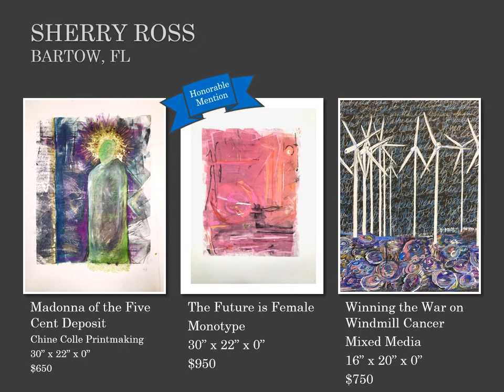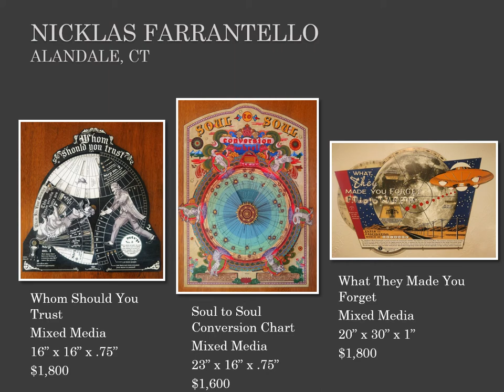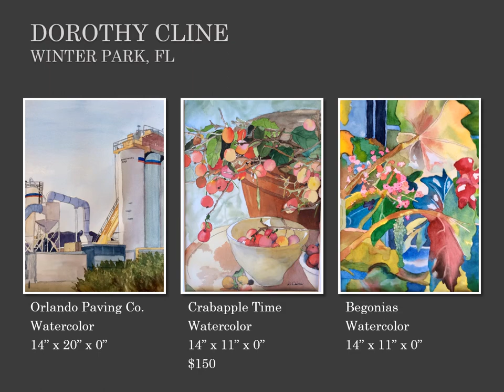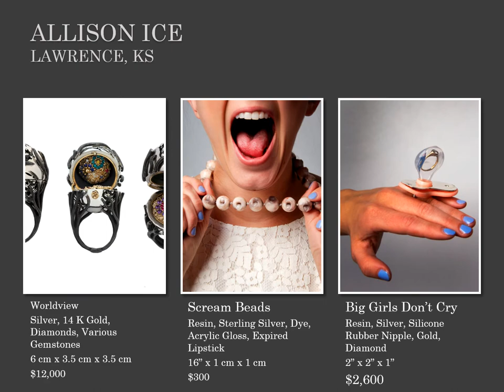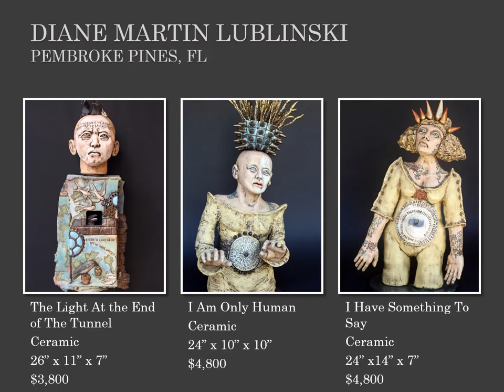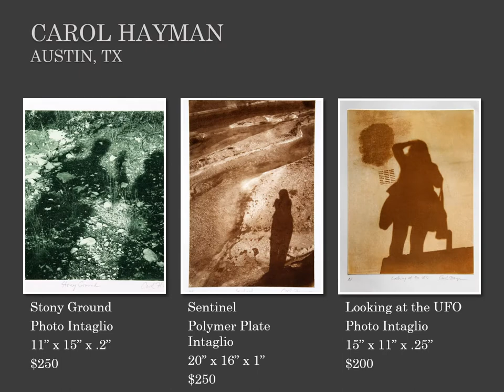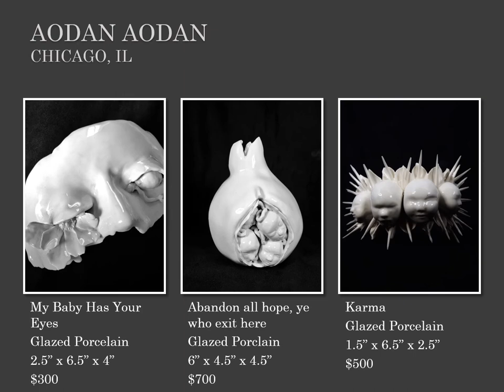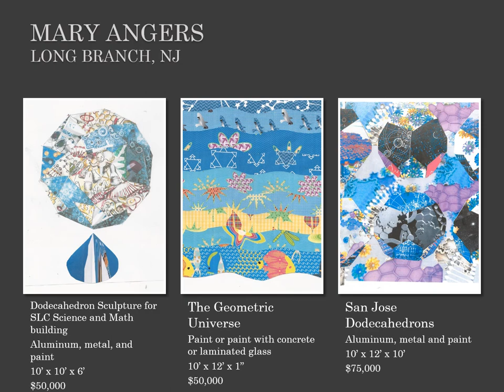The Lakeland Art Guild Melvin Gallery Exhibition with Awards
The Lakeland Art Guild was founded in 1952 and is the oldest community organization in Polk County, FL.  For the past 48 years, the Lakeland Art Guild Melvin Gallery Art Exhibition has hosted some of the most talented artists from all over the region.  This year, for the 49th Exhibition, the LAG has gone national!  We are proud to present to you, "The Lakeland Art Guild 49th Annual Melvin Art Exhibition", which features an enormous amount of talented artists from all across the United States!